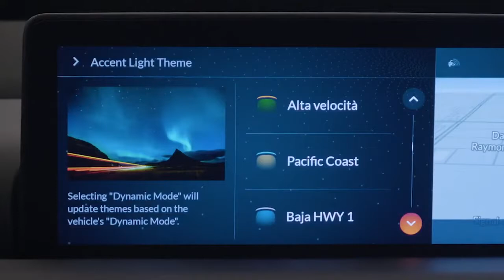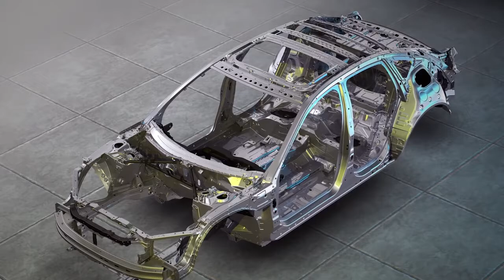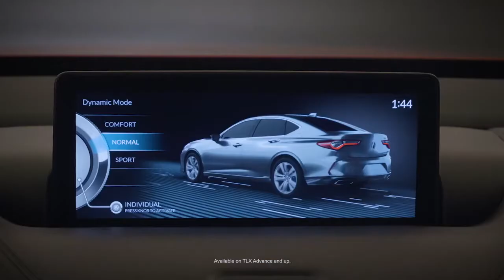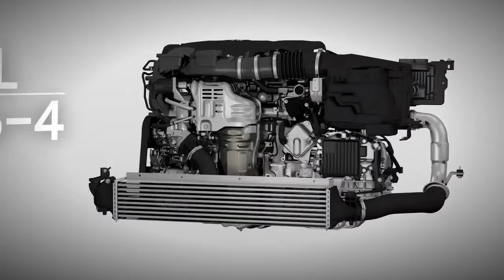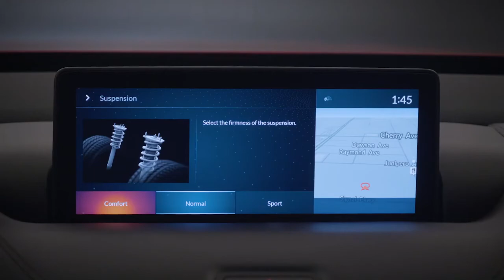new 2021 accura rdx updates|features and upgrades full review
The new 2021 acura rdx comes with somes updates, features and new upgrades that make you feel in paradise when driving it. A full review is provide to you in which more details will be given about all features and upgrades for the new 2021 acura rdx.